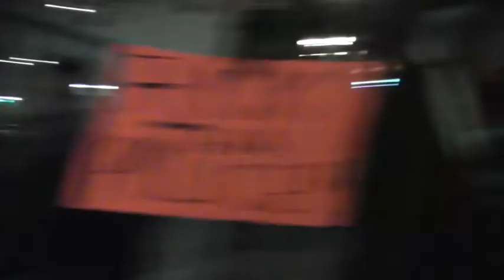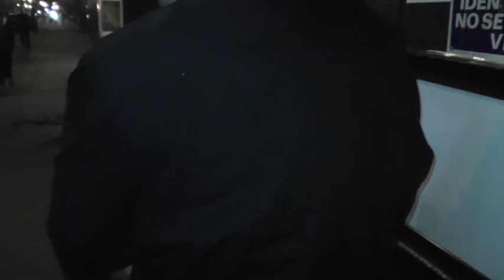Doctor Don objects to drinking during non GA gatherings @ Jalizcos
Don off by falling off his walker, say 5x's. Then preaches to the people Helllualah-

footage from audiotruther